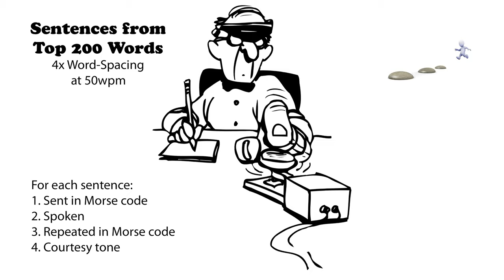Sentences from Top 200 Words - 4x Word-Spacing - 50wpm